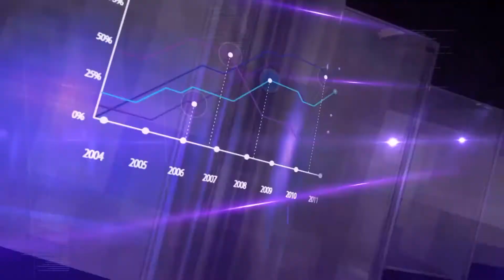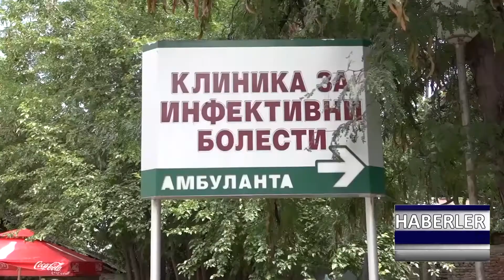DNEVNIK TR 05 10 2020